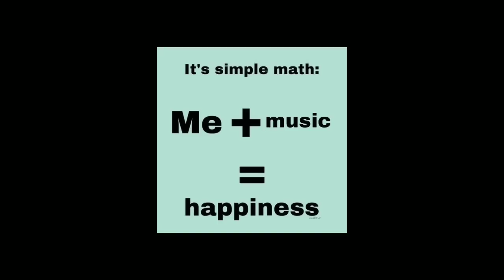||Speed up tiktok audios☆pt.18||(+timestamps)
00:00 i wanna be yours
00:26 obsessed
00:36 see you again
00:50 яд
01:04 Hey,Mickey!
01:18 own paradise
01:29 renegade x i was never there
01:52 superman
02:16Trance
02:32 Baby got back
02:57 give it to me
03:17 hands up
03:35 further
03:49 Our work is never over
04:01 flare
04:14 obsessed
04:27 too many nights
04:45 Narcistic personality disorder
04:57 luxxid diamondz
05:10 she's homeless
05:20 around the...idk?
05:35 dead n gone
05:46 idk
06:00 turn back P3
06:15 mileage tia
06:28 bombs away

HORROR ONES COMING SOON!!